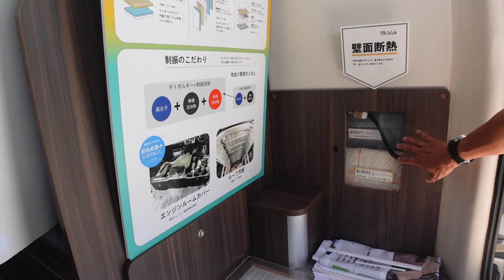レクビィのキャンピングカーに隠された裏側の秘密を暴露！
神奈川キャンピングカーフェア2023秋
レクビィさんのブースです。
増田社長にインタビューさせていただきました。

レクビィさんはハイエースのバンコンタイプのキャンピングカーを製造しています。
FASPシートは中にオリジナルの素材を追加して立体感を出す
二段ベッドとソファは3Dファイバースプリングを採用
冷蔵庫の下には純正リアヒーターとFFヒーターを設置
ダイポルギー吸音フォームを使って静粛性を向上
天井にはダイポルギーのゴム素材を採用
テーブルは桐などの軽い素材を採用

詳しくはこちらのページをご覧ください。

- 運営者情報 -
株式会社パブロック